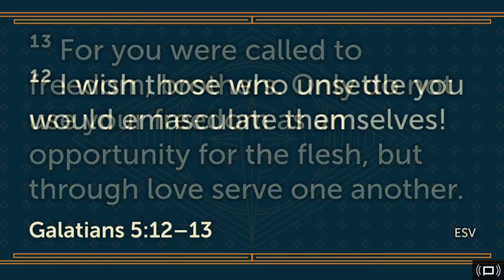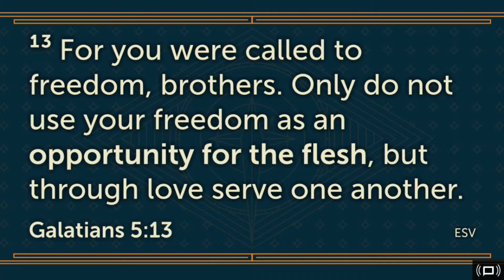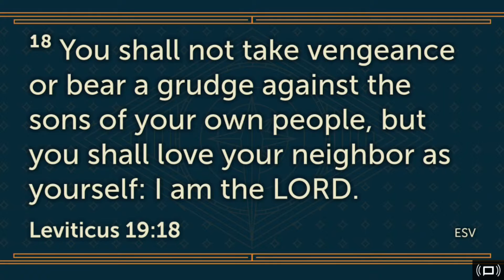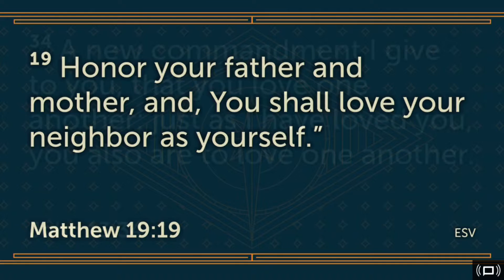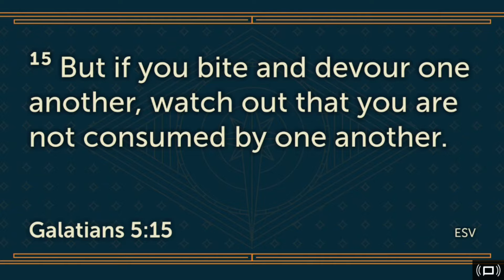Called to Freedom Galatians 5:13-15